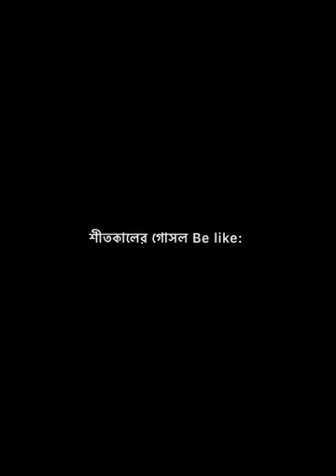April 30, 2023